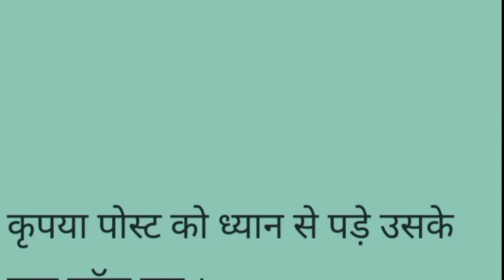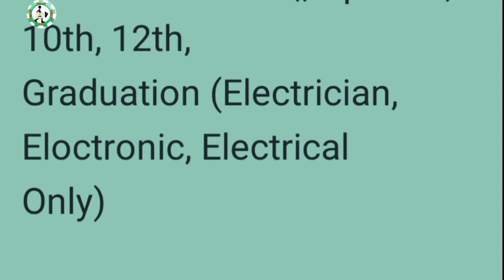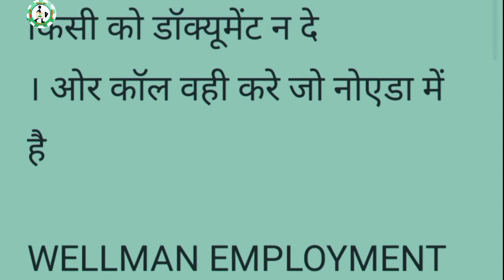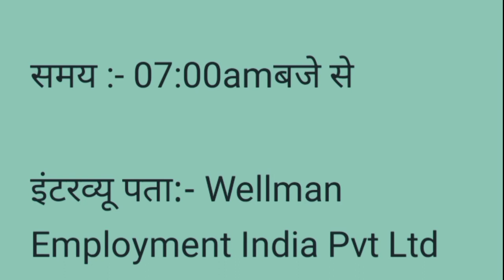भर्ती है मोबाइल कंपनी में|job in Electronics company|noida job vacancy today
✅Also Related search kiword_private company jobs, noida me job today, fresher job in noida, greater noida job today, noida job vacancy today, greater noida me job kaise paye, noida me job kaise paye
aliganj iti campus placement lucknow bhatiali gaan job in lucknow iti campus iti campus placement 2021 iti job vacancy 2021 job in lucknow 2021 global iti iti job 2021 iti jobs job in allahabad in private sector lucknow job vacancy 2021 placement cell india

oppo company job|iti campus placement 2021|noida job vacancy today|iti job vacancy2021
oppo company job|oppo job vacancy 2021|oppo company job noida|oppo company noida job interview|भर्ती है मोबाइल कंपनी में|Job in Mobile Company|Job in Lenovo Mobile Company|Latest Job Noida